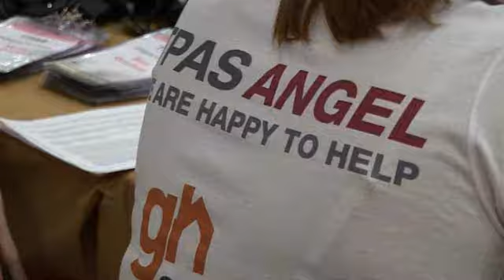TPAS Annual Conference 2011 Highlights *Teaser*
Were you at the TPAS Annual Conference 2011?  If you were then have a sneak-peek at some of the hightlights and see if you can spot yourself.  Extended version to follow soon...